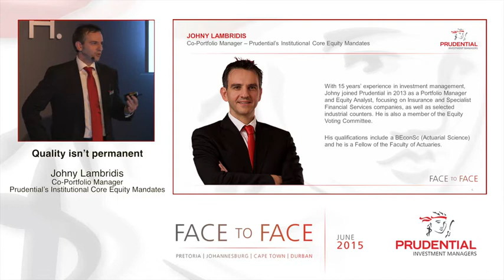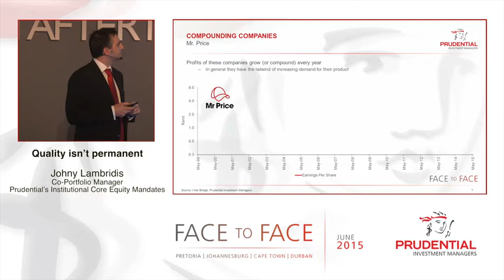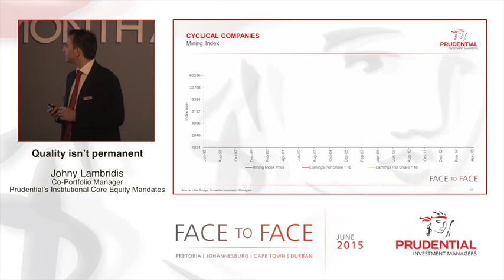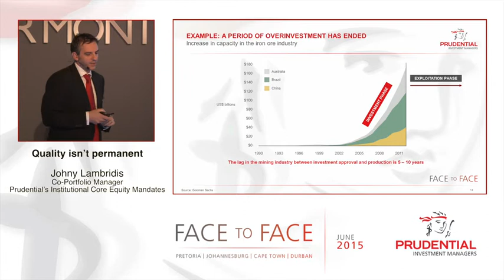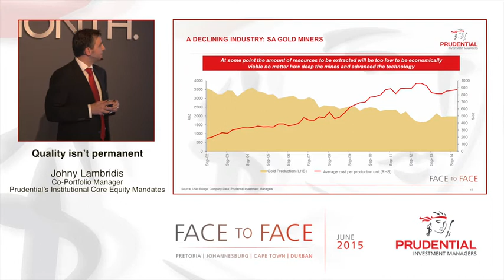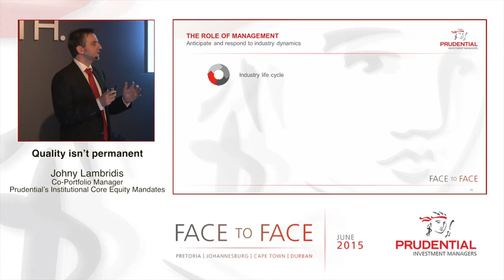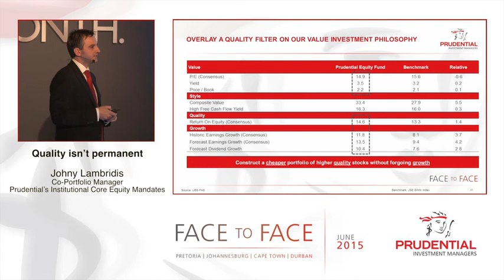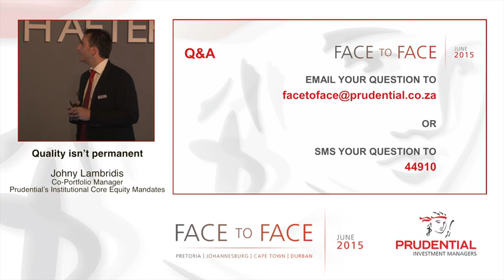Quality isn’t permanent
The possibilities of making money from investing in high quality and cyclical companies while avoiding companies that operate in declining industries.
Presentation #1 by Johny Lambridis